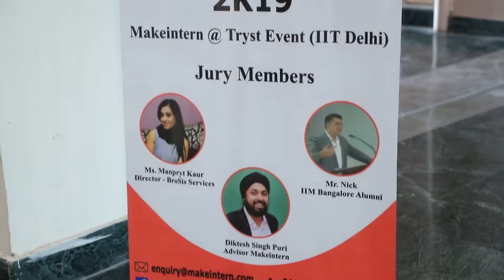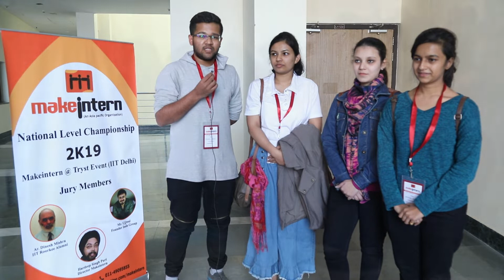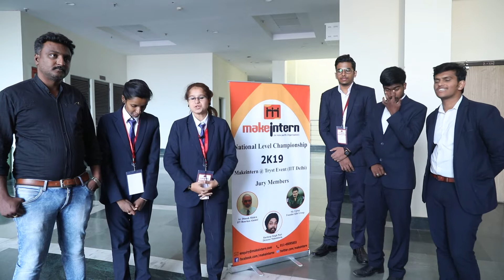Makeintern national level technical competition 2019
Makeintern national level technical competition at IIT-Delhi Campus 2019